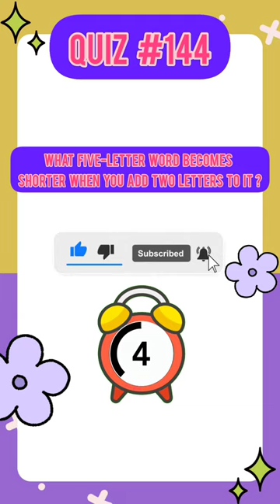Solve the Riddle Quiz..|General Knowledge Quiz hard.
Quiz Show,
Trivia Games,
General Knowledge Quiz,
Brain Teasers,
Quiz Time,
IQ Test,
Fun Quiz Questions,
Pub Quiz,
Quiz Night,
Quiz Challenge,
Pop Culture Trivia,
Geography Quiz,
History Quiz,
Movie Trivia,
Science Quiz,
Music Trivia,
Celebrity Quiz,
Sports Trivia,
Art and Literature Quiz,
Math Quiz,
Riddle of the Day,
Puzzles and Quizzes,
Mind-Bending Quiz,
Logic Questions,
Quiz Master,
Quiz Yourself,
Educational Quiz,
Brain Workout,
Test Your Knowledge,
Quiz Up,
Puzzle Games,
Brainiac Quiz,
Quizmania,
Weekly Quiz,
Interesting Facts,
Quiz Time Fun,
Family Quiz Night,
Online Quiz Challenge,
Best Quiz Questions,
Quiz Whiz,
Challenging Puzzles,
Play and Win,
Quiz App,
Mind Games,
Daily Quiz,
Quizzing Fun,
Quick Quiz,
Puzzle Solving,
Quiz Buzz,
Think and Win,
Quiz for Kids,
Quiz Bowl,
Test Your Brain,
Trivia Night,
Quizzer's Paradise,
Word Puzzles,
Crossword Puzzles,
Number Puzzles,
Fun Brain Games,
Brainy Challenges,
Brain Training,
Interactive Quizzes,
Curiosity Quiz,
IQ Challenge,
Logical Thinking,
Challenging Questions,
Quiz Enthusiast,
Word Riddles,
Fun Fact Quiz,
Virtual Quiz Competitions,
Knowledge Test,
Quizzer's Haven,
Play and Learn,
Cryptic Quiz,
Quiz Geniuses,
Brain Teaser Challenges,
Epic Quiz Battles,
Test Your Wits,
Fun Brain Twisters,
Quiz Masterclass,
Daily Brain Workout,
Trivia Pursuit,
Quiz Championship,
Quiz Revolution,
Fun Facts Trivia,
Brainpower Challenge,
Test Your Quizzing Skills,
Creative Puzzles,
Ultimate Quiz Experience,
Quiz Vault,
Game Show Quiz,
Epic Quiz Showdown,
Puzzle Wizard,
Tricky Questions,
The Quiz Vault,
Mental Gymnastics,
Quiz Corner,
Logic Lovers' Quiz,
Competitive Quizzing,
The Quiz Guru,

Quiz Show,
Trivia Games,
General Knowledge Quiz,
Brain Teasers,
Quiz Time,
IQ Test,
Fun Quiz Questions,
Pub Quiz,
Quiz Night,
Quiz Challenge,
Pop Culture Trivia,
Geography Quiz,
History Quiz,
Movie Trivia,
Science Quiz,
Music Trivia,
Celebrity Quiz,
Sports Trivia,
Math Quiz,
Puzzles and Quizzes,
Mind-Bending Quiz,
Logic Questions,
Quiz Master,
Quiz Yourself,
Educational Quiz,
Brain Workout,
Test Your Knowledge,
Quiz Up,
Puzzle Games,
Brainiac Quiz,
Weekly Quiz,
Interesting Facts,
Quiz Time Fun,
Family Quiz Night,
Online Quiz Challenge,
Best Quiz Questions,
Quiz Whiz,
Challenging Puzzles,
Play and Win,
Quiz App,
Mind Games,
Daily Quiz,
Quizzing Fun,
Quick Quiz,
Puzzle Solving,
Quiz Buzz,
Think and Win,
Quiz for Kids,
Quiz Bowl,
Test Your Brain,
Trivia Night,
Quizzer's Paradise,
Word Puzzles,
Crossword Puzzles,
Number Puzzles,
Fun Brain Games,
Brainy Challenges,
Brain Training,
Interactive Quizzes,
Curiosity Quiz,
IQ Challenge,
Logical Thinking,
Challenging Questions,
Quiz Enthusiast,
Word Riddles,
Fun Fact Quiz,
Virtual Quiz Competitions,
Knowledge Test,
Quizzer's Haven,
Play and Learn,
Cryptic Quiz,
Quiz Geniuses,
Brain Teaser Challenges,
Epic Quiz Battles,
Test Your Wits,
Fun Brain Twisters,
Quiz Masterclass,
Daily Brain Workout,
Trivia Pursuit,
Quiz Championship,
Quiz Revolution,
Fun Facts Trivia,
Brainpower Challenge,
Creative Puzzles,
Ultimate Quiz Experience,
Quiz Vault,
Game Show Quiz,
Epic Quiz Showdown,
Puzzle Wizard,
Tricky Questions,
The Quiz Vault,
Mental Gymnastics,
Quiz Corner,
Logic Lovers' Quiz,
Competitive Quizzing,
The Quiz Guru,